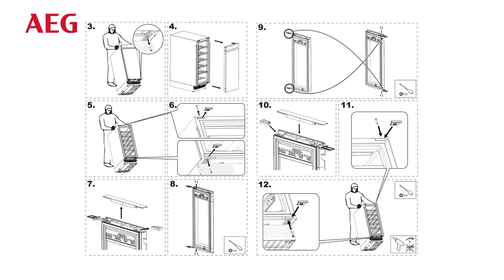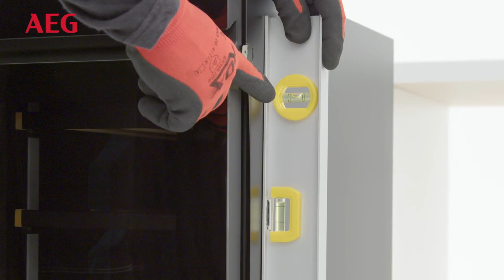How to install your AEG 30 cm under counter wine cabinet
HMAAWC22IVA00001